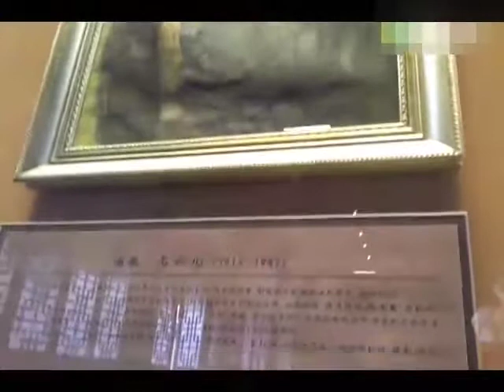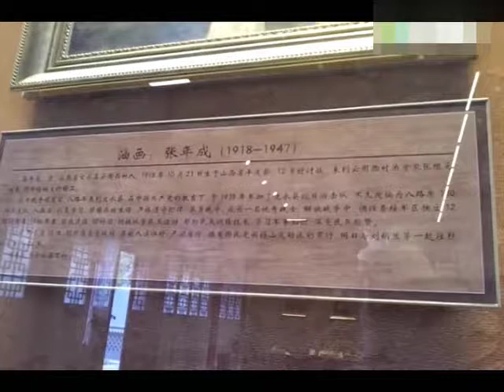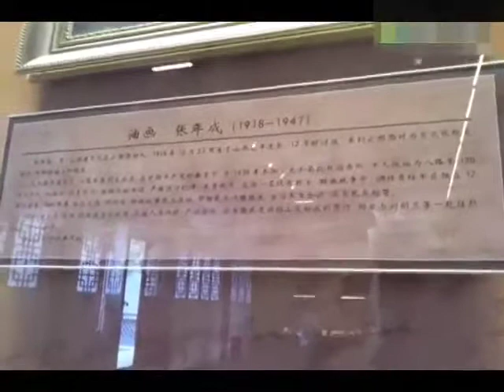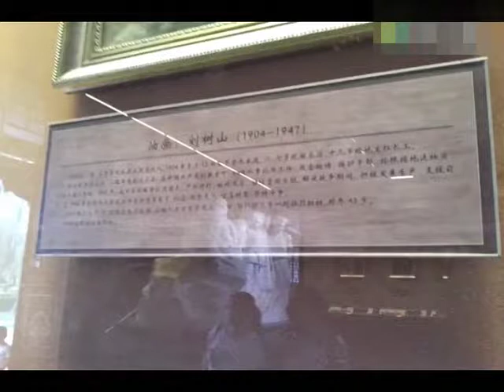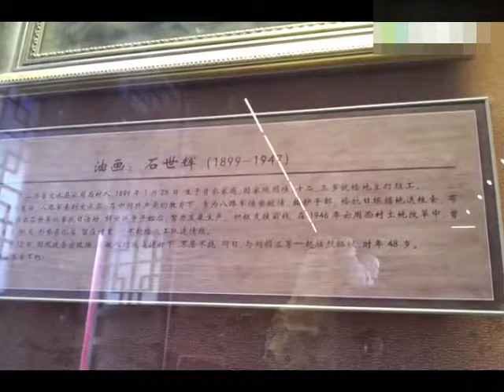吕梁：山西省文水县刘胡兰纪念馆（十三）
刘胡兰纪念馆是全国重点烈士纪念建筑物保护单位，坐落在山西省文水县刘胡兰村（原名云周西村）村南。

文（水）祁（县）公路从纪念馆北墙通过，东接大运公路，西连307国道，该馆与山西中部的晋祠、卦山、玄中寺、武则天纪念馆、杏花村汾酒厂、晋商宅院（乔家大院、渠家大院、曹家大院等）、平遥古城等景点一起，形成了一条旅游热线。